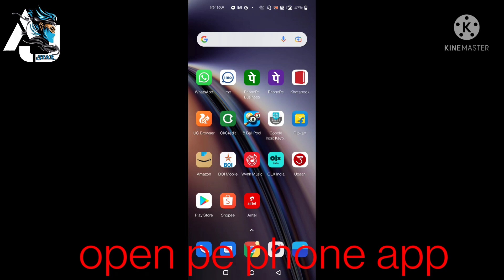phone pe app se mobie number kaise nikale 5 second me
pe phone se mobile number nikalne ka sabse aashan tarika  पे फोन से सबसे आसानी से नम्बर कैसे निकले
बिलकूल असानी से पे फोन से मोबाईल नम्बर निकले bina kisi dikat k pe phone se mobile  number nikale 2022 ka best tatika 2022 का सबसे अच्छा तरीका
pe phone se kisi costomer ka mobile number kaise nikale
agar mistake se koi customer aap ko pe phone pe kam paisa bhej deta hai aur aap k pas uska number nahi hade to asani se uska mobile number pe phone se nikal sakte hai 2022 ka pe phone se mobile number nikalne ka trick
how to show pe phone sender mobile number in pe phone
 pe phone transection se mobile number kaise nikale kisi ka pe phone
phone pe aap se paisa mobile number kaise nikale